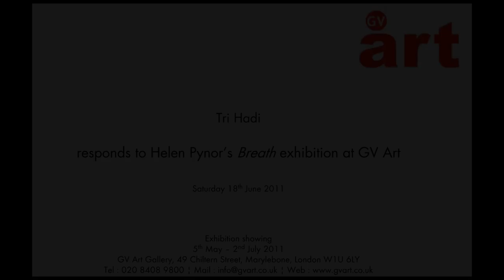Tri Hadi at GV Art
Tri responds to Helen Pynor's 'Breath' exhibition at GV Art London on